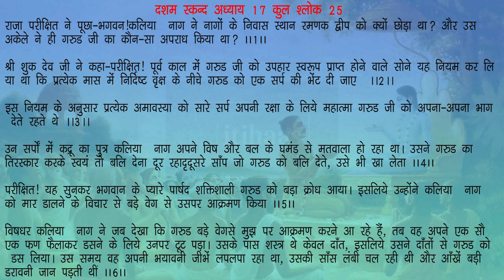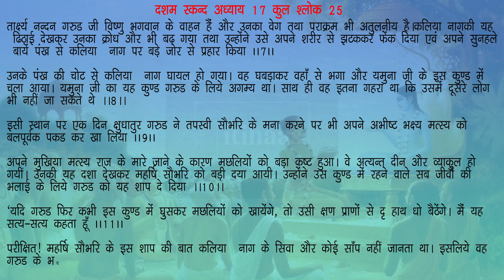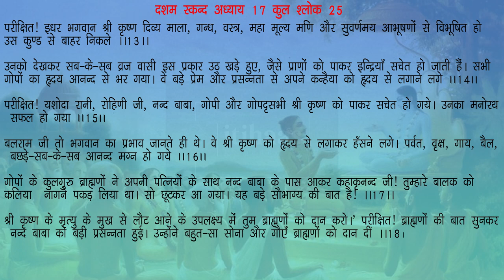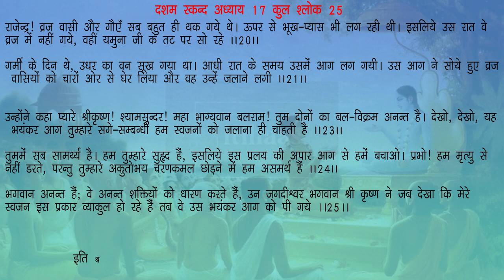कालिय के कलिया दह में आने की कथा, व्रज वासियों को दावानल से बचाना स्कन्ध 10 अध्याय 17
कालिय के कलिया दह में आने की कथा, व्रज वासियों को दावानल से बचाना स्कन्ध 10 अध्याय 17: श्रीमद् भागवत महापुराण